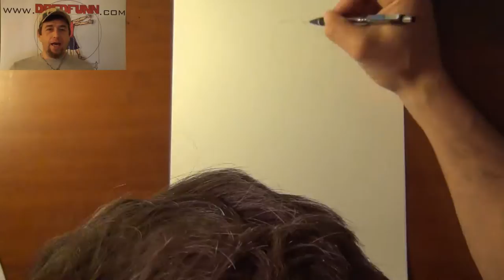Lucimara da Silva A Dredfunn Mechanical Pencil Portrait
T-shirts are now available of all my works for $25 and Prints for $10 + shipping where local pick up not available.
If you like my work please help me by being a patron of my work. A little from you means the world to me